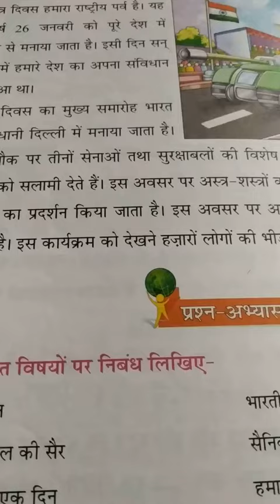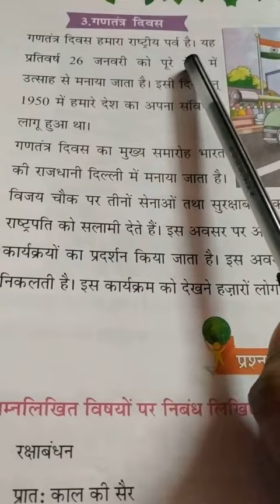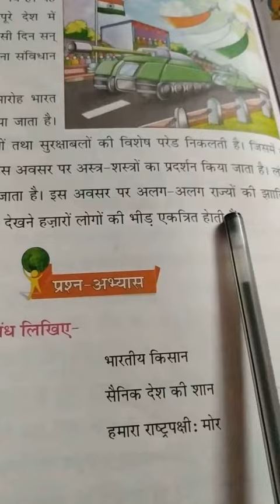class 3..hindi cw.. 1/2/2021